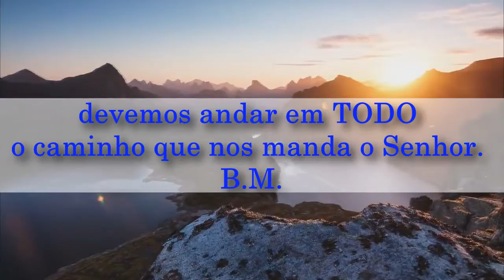Benção do Dia